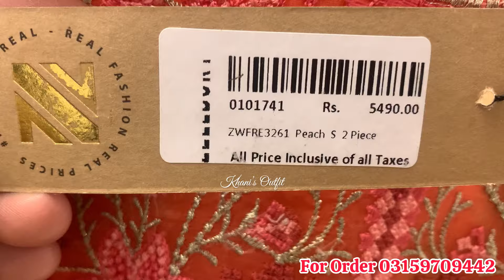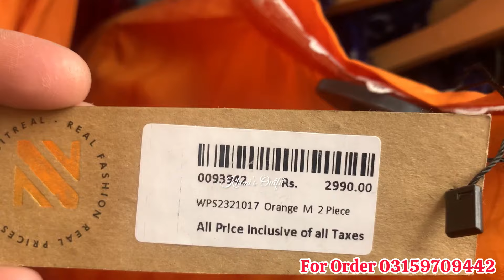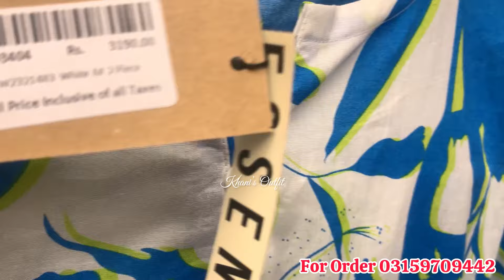Zullbury New Eid Collection 2024||نیو کلیکشن بہت کم قیمت میں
Zellbury Eid Collection 2024|Zellbury New Collection 2024 Starting 1490 🔥

zellbury latest Pret collection 2024

Zellbury Latest Winter collection 2024 | Zellbury New collection | Zellbury Sale 2024

zellbury sale
2023
zellbury new collection 2023
unstitched
zellbury
zellbury
zellbury
khanivlogs
khanioutfit

zellbury brand
zellbury sale
zellbury  wintetr sale
2023
unstitched
stitchzellbury new collection 2023
zellbury
zellbury
zellbury unstitched
Offers inside
Sales on brands
clothing brand
Zellbury winter collection 2023
Khaddar marina viscose
Clothing brand
Sale 2023
Summer clearance sale 2023